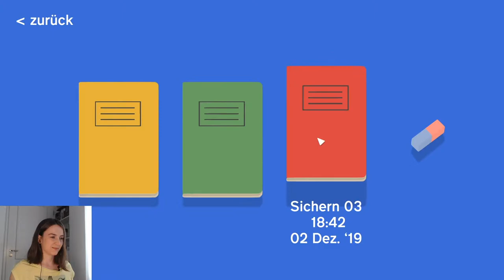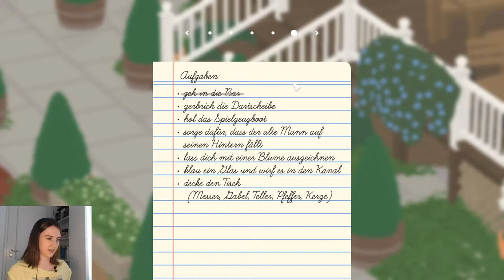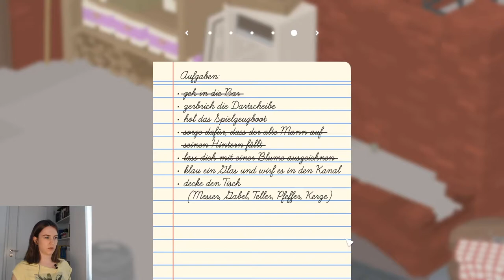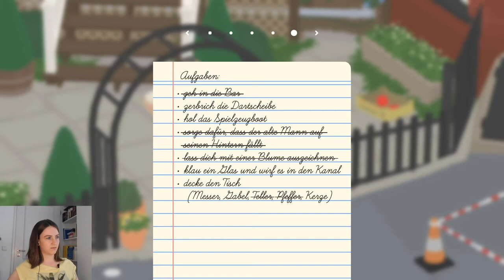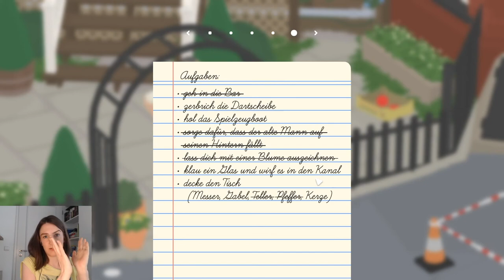Untalented Goose Game | Let's Play mit Cordula – Teil 5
So. Untalentierter denn je steuere ich endlich wieder meine Gans durch's Dorf. Und schon bald liegen meine Nerven flach ...